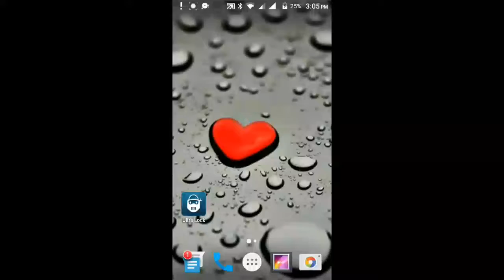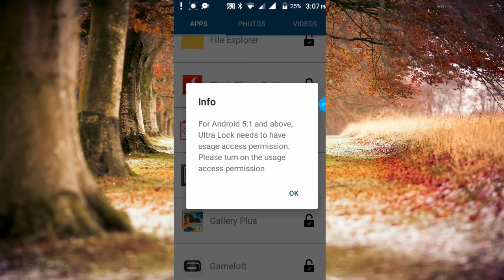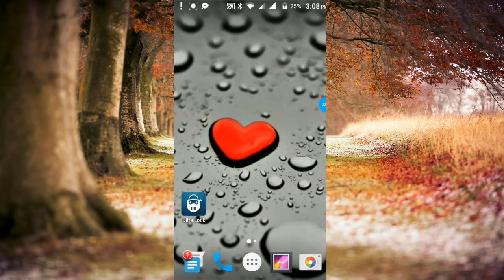Battery Lock app|Most secure and innovative Android app lock and timer lock by wonder world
Battery Lock app|Most secure and innovative Android app lock and timer lock
wonder world
wonderworld